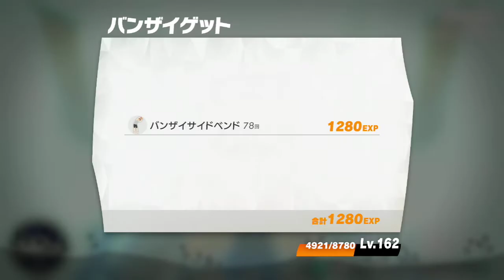『残回収その22』アメイジストを求めて・・・得点コインを全て取ってクリア！コインラン(上級) ワールド16【リングフィットアドベンチャー】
一夜明けたら
余裕でクリアできた
得点コインを全て取ってクリア！コインラン(上級)

僕です